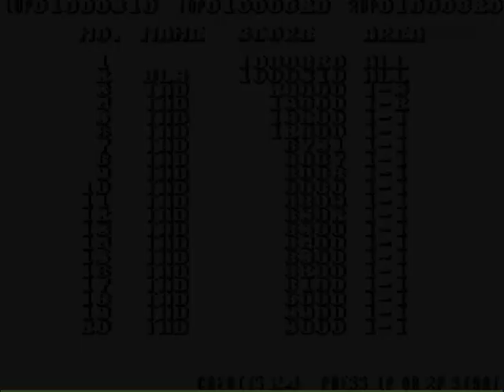Blood Bros. 2-Player Playthrough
HiroKonobu, and Merlin196 playing through Blood Bros.